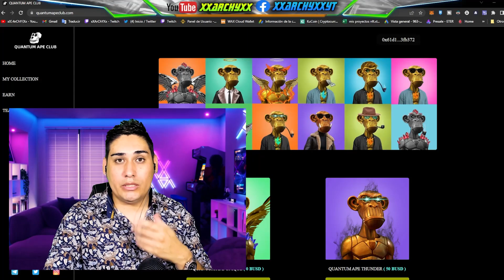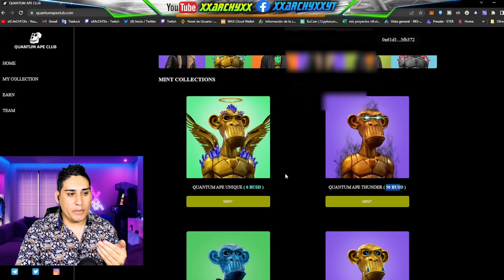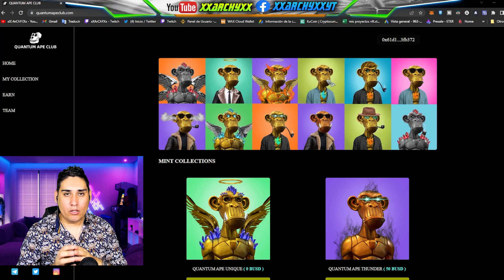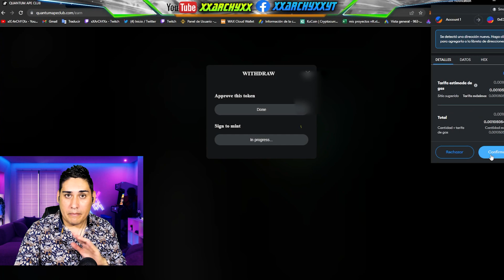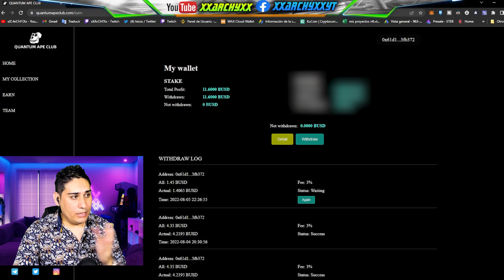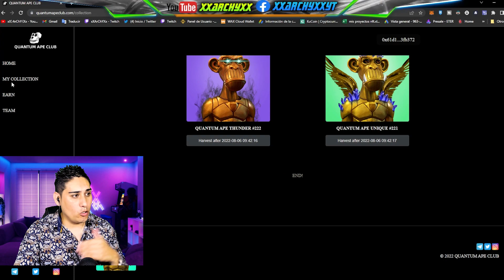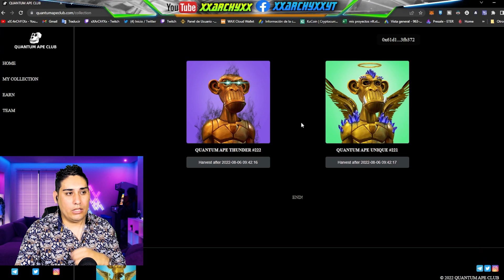🚀[ QUANTUM APE CLUB ] Seguirá PAGANDO?🤔 MIRA EL VIDEO COMPLETO💪 Una SEMANA DESPUES💰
Muy buenas Chicos y Chicas!! hoy os traigo un nuevo video de QUANTUM, en el cual veremos si sigue o no sigue funcionando👍 Mira el video COMPLETO.😊

🚀COLABORACION👇👇
▶▶COMUNIDADES CRYPTO✅